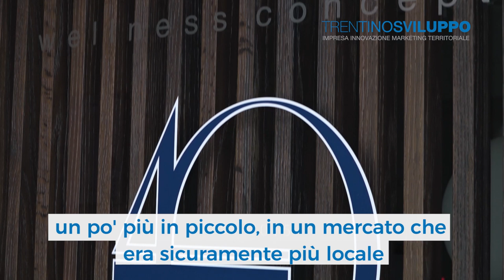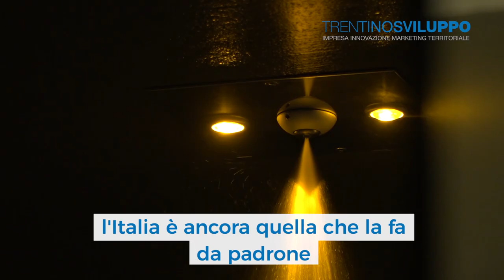Starpool, dalla Val di Fiemme all'estero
Intervista al CEO Riccardo Turri che ci ha raccontato la storia di questa azienda e la strategia in termini di internazionalizzazione.